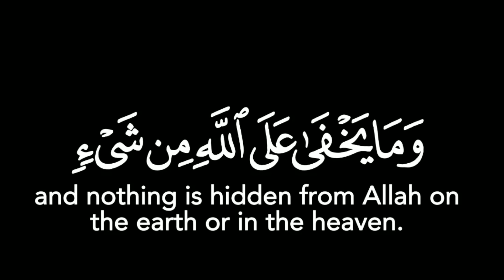Quran Black Screen Status islamic status dua black screen quran tilawat black screen video